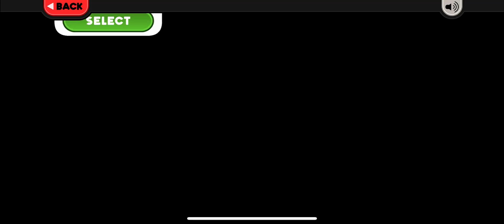Papa's Paleteria To Go Day 2: Perri and Vanilla Wafers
Papa's Paleteria To Go Day 2
Rank 2
Holiday: No Holiday Yet
Unlocked Character: Perri
Unlocked Chunky Filling: Vanilla Wafers